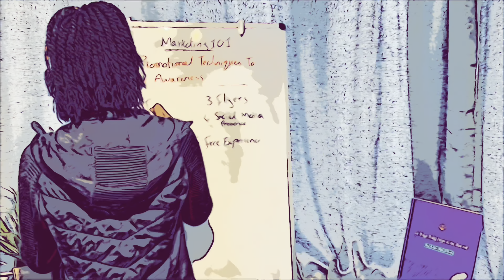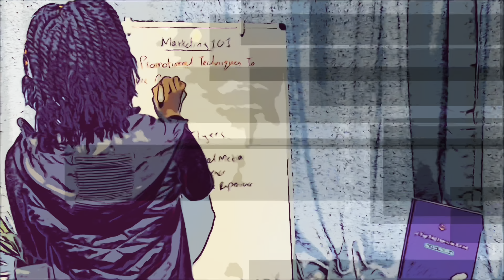Empowering Female Entrepreneurs Hanah Founder of The Content Agency | Alun Da Silva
Welcome to our inspiring conversation with Hanah, the incredible founder of The Content Agency. In this interview, we dive deep into Hanah's journey of starting her own business and how she is empowering and supporting female entrepreneurs along the way.

Join us as Hanah shares her personal story, revealing the challenges she faced and the lessons she learned while building her successful business. Discover the strategies and mindset shifts that have helped her overcome obstacles and achieve remarkable growth.

Throughout our conversation, Hanah generously imparts her wisdom and insights, offering valuable advice for aspiring female entrepreneurs who are looking to make their mark in the business world. From practical tips to mindset shifts, you'll gain actionable steps to take your own entrepreneurial journey to the next level.

Don't miss out on this empowering discussion that will leave you inspired and motivated to pursue your dreams. Tune in now and join us as we celebrate the incredible achievements of Hanah and the support she provides to fellow female entrepreneurs.

Empowering Female Entrepreneurs Hanah Founder of The Content Agency | Alun Da SilvaJoin Alun Da Silva in a powerful conversation with Hanah, the inspiring founder of The Content Agency, as they discuss empowering female entrepreneurs. Gain valuable insights and motivation to fuel your own entrepreneurial journey. Discover how Hanah overcame challenges and achieved success, and learn actionable strategies to empower yourself in business. Watch now and be inspired to take charge of your entrepreneurial dreams

Remember, your dreams are within reach, and with the right support and mindset, you can achieve anything. Let's empower each other and create a world where female entrepreneurs thrive!"

I hope this description captures the essence of your conversation and highlights the amazing work Hanah is doing. Let me know if you need any further assistance!